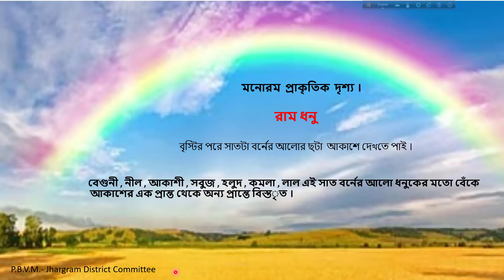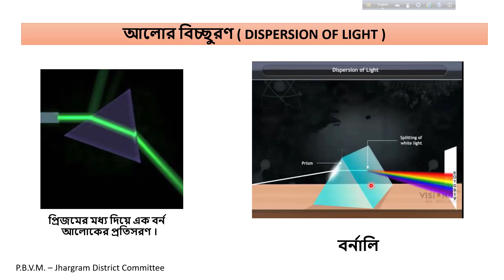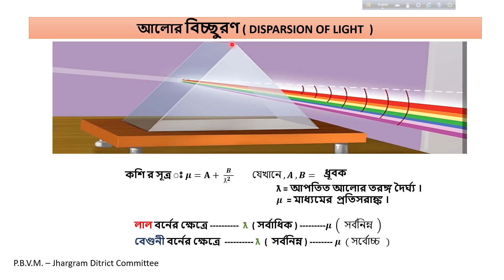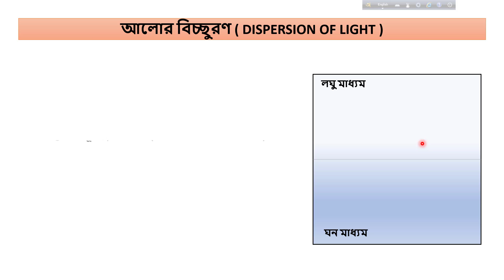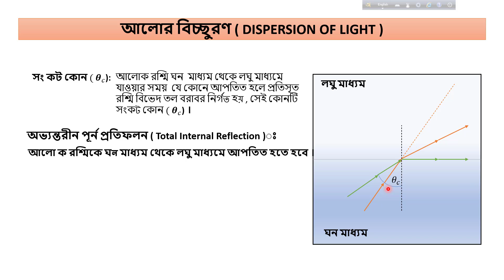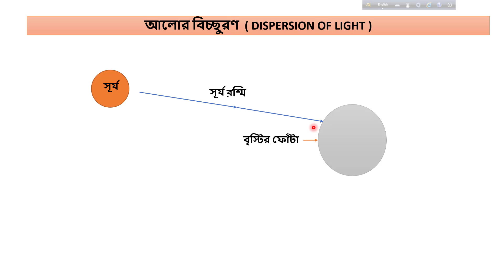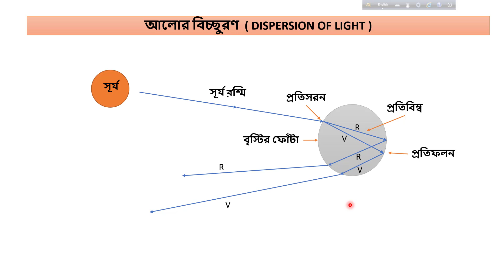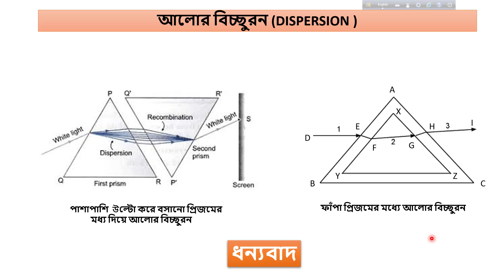Dispersion of light/reason of Rainbow/class-X/W.B.B.S.E /bengali version/আলোর বিচ্ছুরণ/দশম শ্রেণী/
created by PBVM_Jhargram District Committee .
In optics, dispersion is the phenomenon in which the phase velocity of a wave depends on its frequency. Media having this common property may be termed dispersive media. Sometimes the term chromatic dispersion is used for specificity. Although the term is used in the field of optics to describe light and other electromagnetic waves, dispersion in the same sense can apply to any sort of wave motion such as acoustic dispersion in the case of sound and seismic waves, in gravity waves (ocean waves), and for telecommunication signals along transmission lines (such as coaxial cable) or optical fiber.

In optics, one important and familiar consequence of dispersion is the change in the angle of refraction of different colors of light,[2] as seen in the spectrum produced by a dispersive prism and in chromatic aberration of lenses. Design of compound achromatic lenses, in which chromatic aberration is largely cancelled, uses a quantification of a glass's dispersion given by its Abbe number V, where lower Abbe numbers correspond to greater dispersion over the visible spectrum. In some applications such as telecommunications, the absolute phase of a wave is often not important but only the propagation of wave packets or "pulses"; in that case one is interested only in variations of group velocity with frequency, so-called group-velocity dispersion.